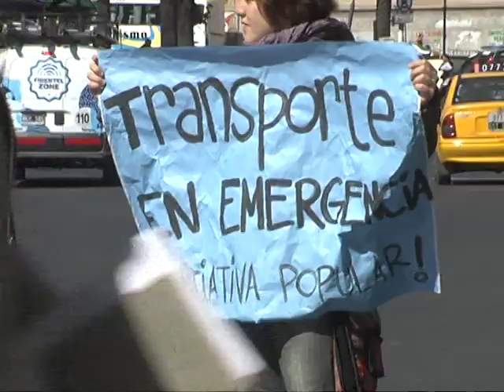Realizaron "semaforeada" contra nuevo sistema de transporte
Organizaciones políticas protestaron en Vélez Sársfield y bulevar San Juan en rechazo al nuevo sistema de transporte urbano.